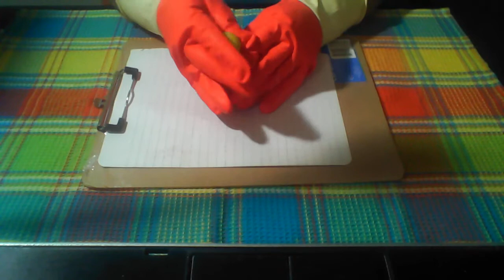ASMR Latex Glove Sounds| Make Something With Me Using Playdough